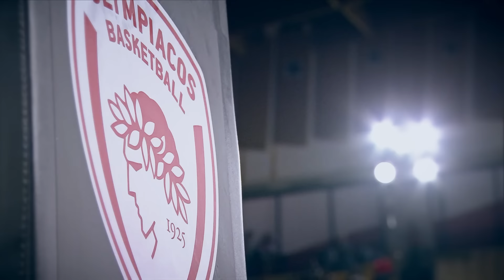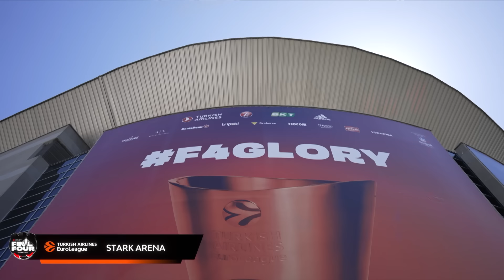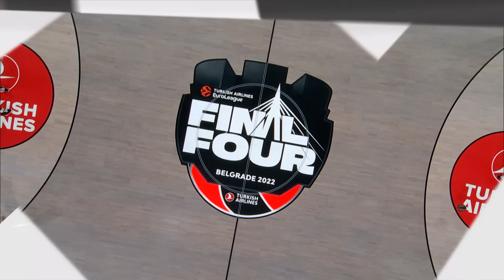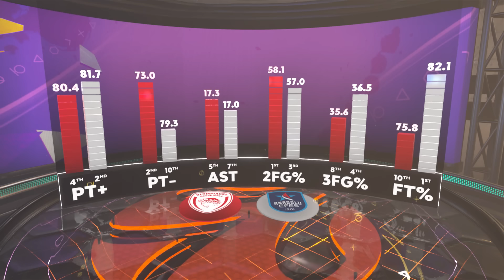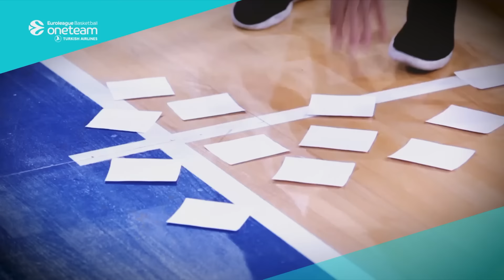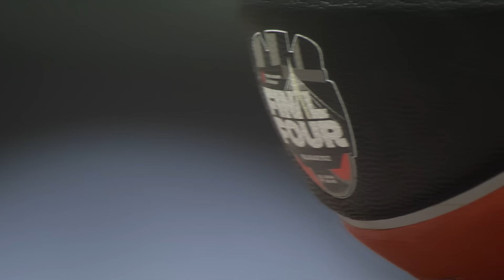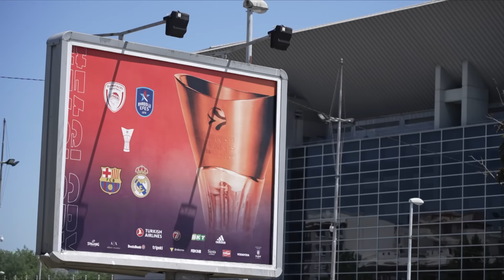Olympiacos - Efes Semi Final DRAMA in BELGRADE 2021/22 | EUROLEAGUE CLASSIC GAME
Step back into the high-octane atmosphere of the 2021/22 EuroLeague semi-final clash between Olympiacos and Efes, played out in Belgrade. Experience the nail-biting drama, electrifying plays, and unforgettable moments that made this EuroLeague encounter truly iconic.